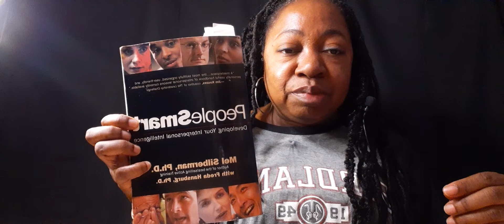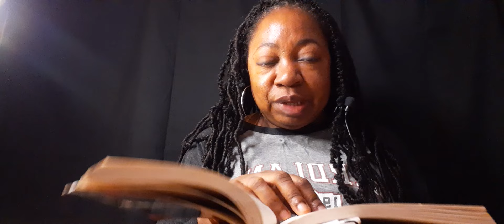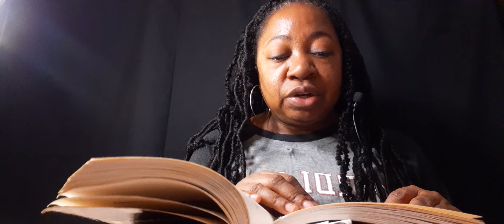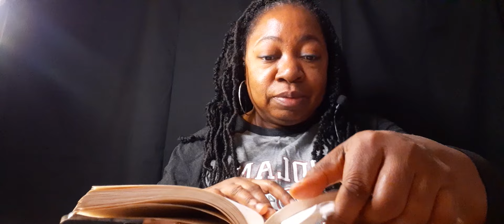ASMR eating fish I cooked